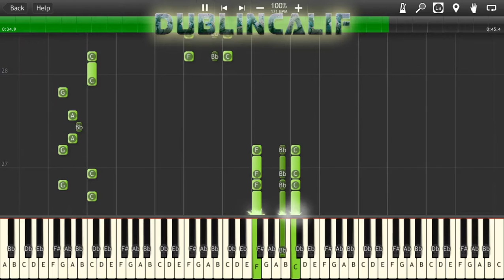Mario Kart 8 - Main Menu Theme Piano Tutorial Synthesia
Midi from ninsheetmusic.org arranged by The Deku Trombonist